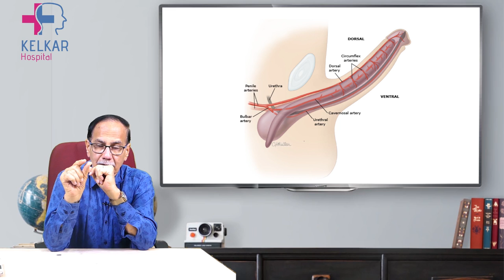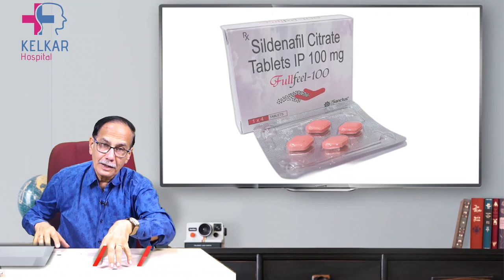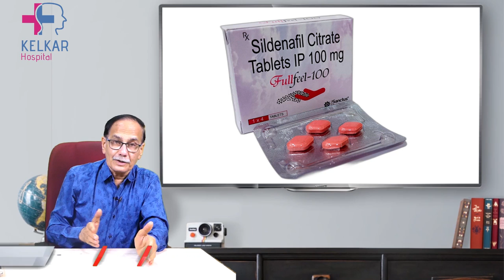व्हायग्रा खानेसे दिमागी बीमारी कम होती है / Dr. Deepak Kelkar (M.D.) Psychiatrist, Sexologist